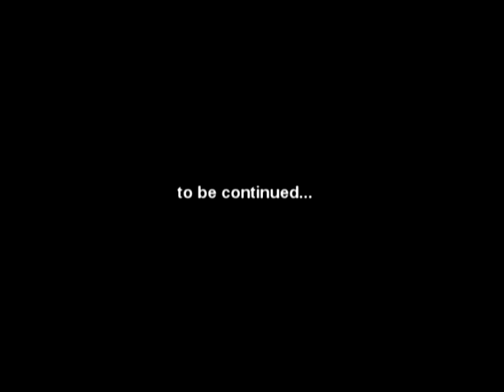[Aion story] The story of two sisters Part 1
Aion-The story about the two sisters
Часть 1 ( Месть за сестру)
Walking through the open spaces of Atreia, the elder sister Laer decided to show his younger sister, Judy beautiful views of the abyss, and various interesting creatures living there.
But this trip turned to tragedy Laer and Judy.
Suddenly, from behind the rocks appeared eliyka and attacked the older sister
  Judy, having to hide behind a big rock, saw the death of his sister.
The bitterness and pain overwhelmed her. She could not believe that the sisters are no more ...
And after she had sworn to myself that avenge Laer and make the killer suffer as she suffered ...

ПЕРЕВОД:
Гуляя по просторам Атреи, старшая сестра  Лаера решила показать младшей своей сестричке-Джуди  красивые виды бездны, и разных интересных существ обитающих там.
Но такая прогулка обернулась для Лаеры и Джуди трагедией.
Неожиданно из-за камней появилась элийка и напала на старшую сестру
 Джуди, успев спрятаться за большим камнем, увидела гибель своей сестры.
Горечь и страдание переполнили её. Она не могла поверить, что сестры больше нет...
И после она поклялась себе, что отомстит за Лаеру и заставить страдать убийцу так, как страдала сама...